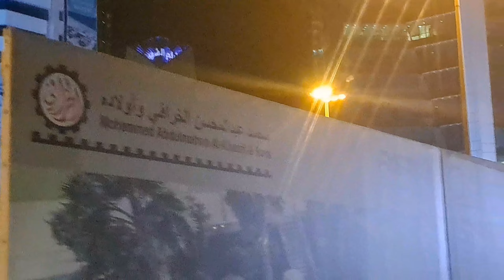కువైట్ ||నా👀 కళ్ళతో చూద్దాం|| రండి కువైట్ అందాన్ని|| 💯PART 2 || please Subscribe 🙏March 2023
#🇮🇳హాయ్ ఫ్రెండ్స్ నా పేరు మస్తాన్ నేను కువైట్ ఇంట్లో డ్రైవర్గా పని చేస్తున్నా
ప్లీజ్ నా చానల్ ని సబ్ స్క్రైబ్ చేయండి
ఇట్లు మీ నెల్లూరు కుర్రోడు##🇮🇳
మీరు నన్ను సపోర్ట్ సబ్స్క్రైబ్ చేసుకోండి
మీ ఫ్రెండ్స్ కి షేర్ చేయండి🇮🇳#